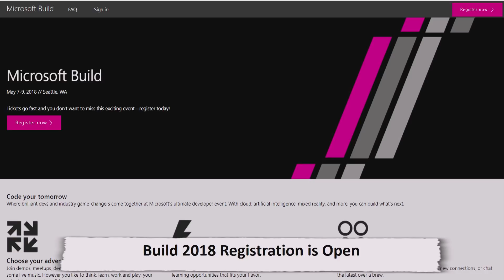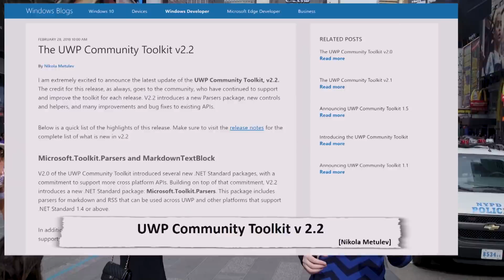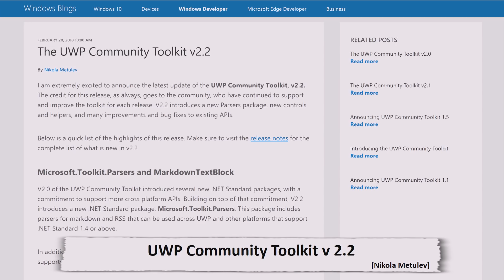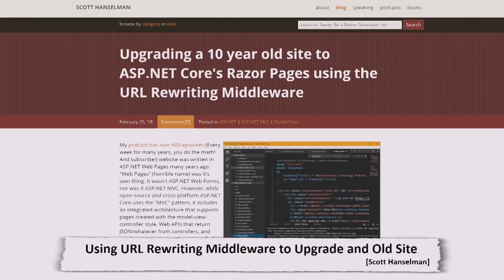TWC9: Times Square Edition, .NET Core 2.1 Preview 1, Microsoft Genomics, and more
This week on Channel 9, Christina's in Times Square enjoying beautiful weather (fun fact, within 18 hours of shooting that video, an ugly winter storm hit) without a teleprompter (sorry for looking at my phone/flubbing some lines), ready to bring you the latest developer news, including:

* 0:15 Build Registoration is Open

* 0:32 Microsoft Teams Gains Guest Support

* 0:51 Microsoft announces general availability of cloud-based tools for genomics research

* 1:16 5 Things About TypeScript

* 1:31 GALs with Ruth Yakubu

* 1:55 UWP Community Toolkit v2.2

* 2:17 .NET Core 2.1 Preview 1 and ASP.Net Core 2.1 Preview 1

* 2:48 UrhoSharp 1.8

* 3:18 Using ASP.NET Core's Razr Pages URL Rewriting Middleware to Upgrade an Old Site

* 3:52 Christina's Pick of the Week: I Feel Like I'm a Part of This Jazz Band Captured With a Depth-Sensing Microsoft Kinect Camera